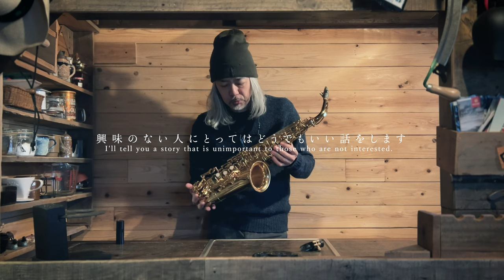I'll tell you a story that is unimportant to those who are not interested.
If you are using a language other than Japanese or English, you can select "Auto Translate" from "Settings" to display subtitles in your language.

For those who want to give to HIRO, Lamp, Yona, and Gwin